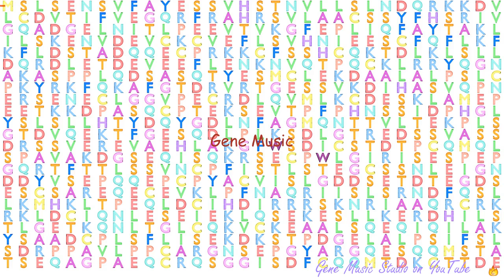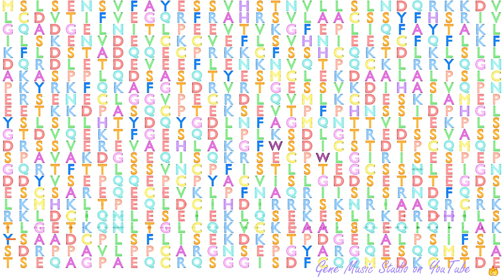Gene Music using Protein Sequence of BACH1 "BTB AND CNC HOMOLOGY 1, BASIC LEUCINE ZIPPER TRANSCRIPT"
Gene Music using Protein Sequence of BACH1 'BTB AND CNC HOMOLOGY 1, BASIC LEUCINE ZIPPER TRANSCRIPTION FACTOR 1'